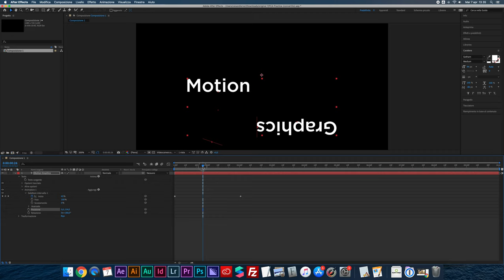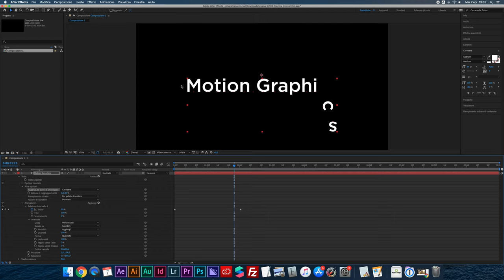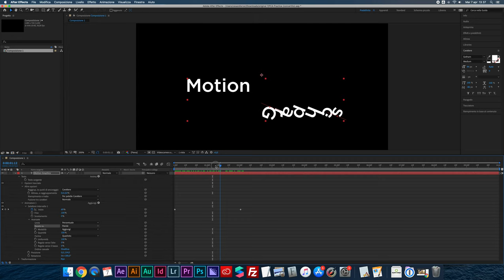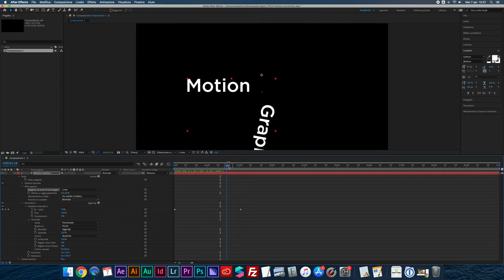Opzioni avanzate per animare un testo con After Effects | Testo animato After Effects tutorial ita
Opzioni avanzate per animare un testo con After Effects. In questo video vedremo come si può controllare le animazioni del testo in entrata e in uscita utilizzando i keyframe.

Segui fino alla fine questo video per diventare un esperto di testo animato After Effects tutorial ita.